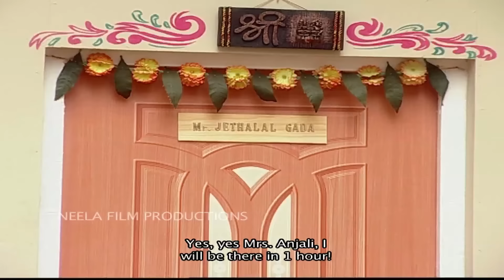Ladies Learn Swimming?! - Episode 276 | Taarak Mehta Ka Ooltah Chashmah - Full Episode | तारक मेहता